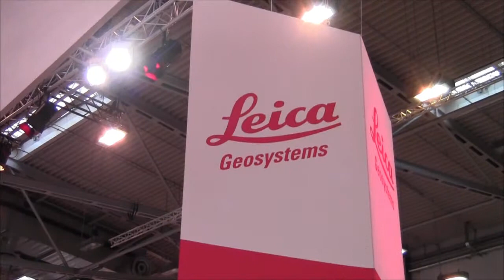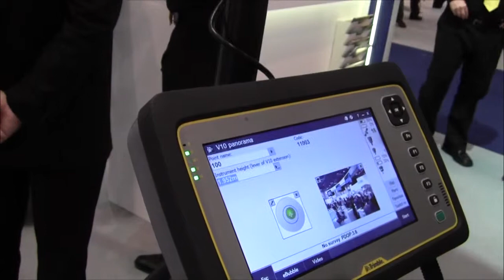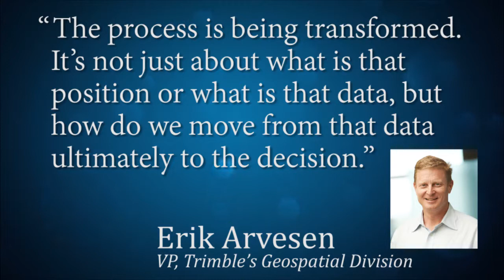Intergeo 2013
From Oct. 8-10, Essen, Germany, served as the center of the world - or at least, the center of how the geospatial community looks at the world.
Intergeo 2013 took a look at the big picture of the geospatial community.
From GIS to surveying, from unmanned aircraft systems to total stations, from mighty manufacturers to smart startups, Intergeo offered a glimpse at the innovations of today and the promise of tomorrow.